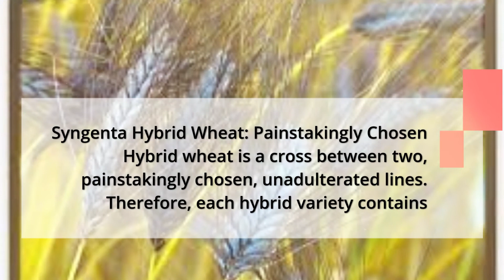Syngenta Products list in Pakistan#shorts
Syngenta  Products list in Pakistan and all over the world is a world-leading company with over 25000 employees dedicated to our cause in over 90 countries. Steady – marching towards

To know more about in details  please visit to our website .

URL;  inlist.pk/syngenta-products-list-in-pakistan/